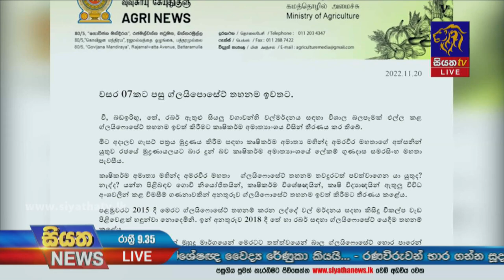Siyatha News | 09.35 PM | 20 - 11 - 2022